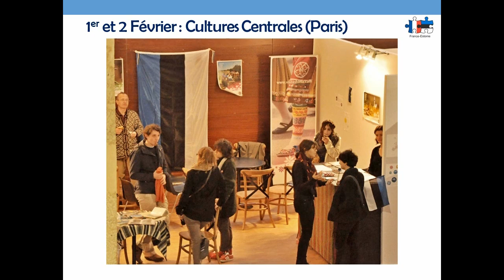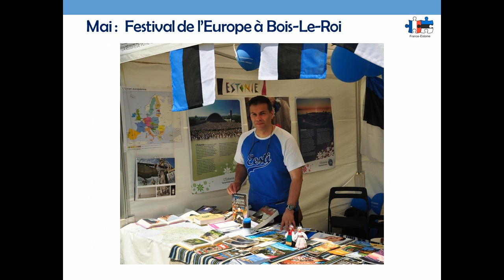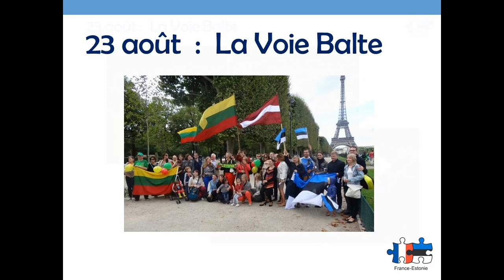Les évènements France-Estonie 2014